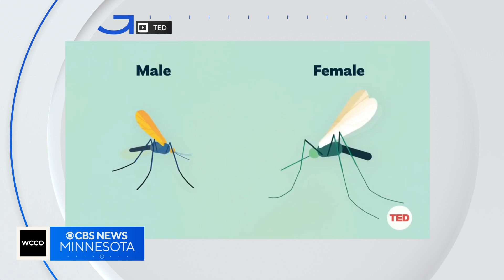What causes mosquitoes to buzz?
It's an unmistakable sound that signals days of discomfort.  Mosquitoes often whiz by our ears before taking a bite. Why do mosquitoes buzz? Good Question. Kirsten Mitchell explains the science behind the sound.